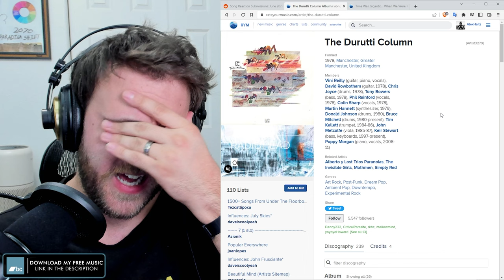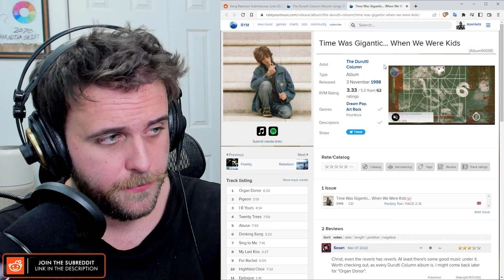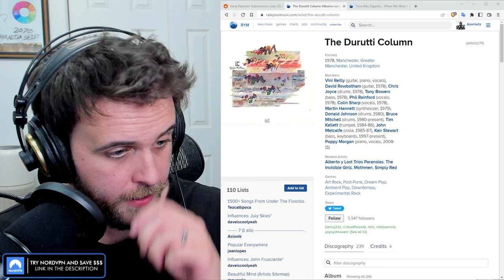SONG REACTION: The Durutti Column — I B Yours